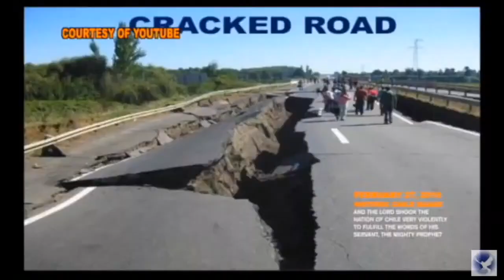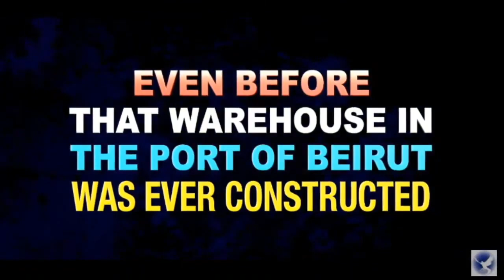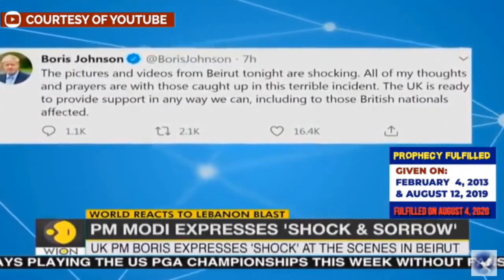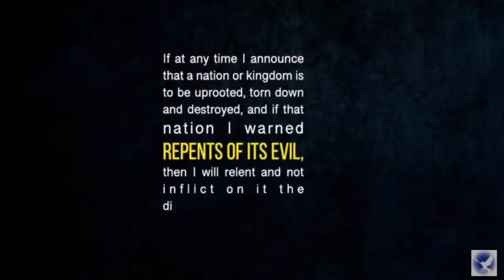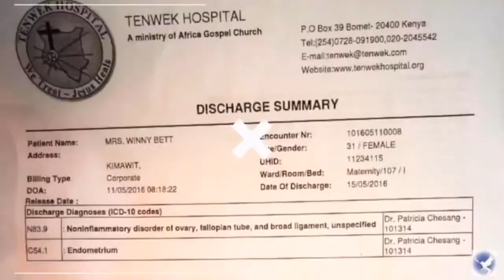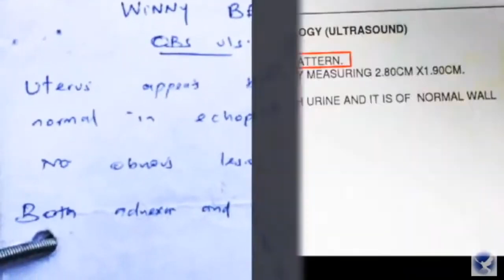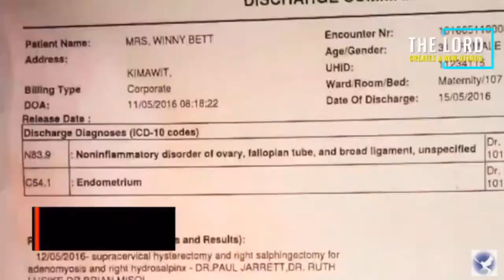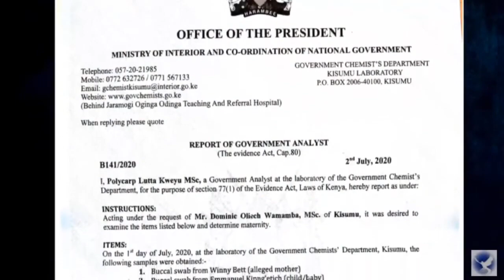16 08 2020 SÉRIE O ARREBATAMENTO CHEGOU A HORA DE SEPARAR O JOIO E O TRIGO